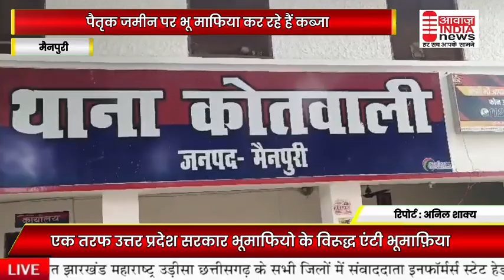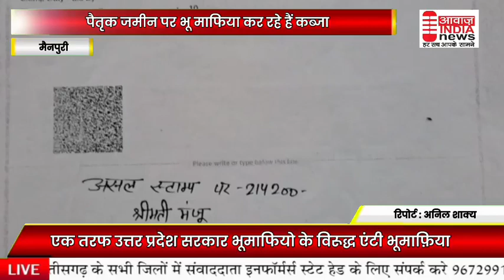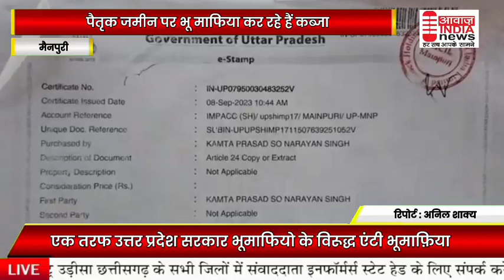पैत्रिक जमीन पर भू माफिया कर रहे हैं कब्ज़ा